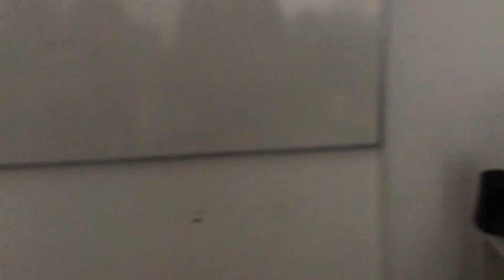Trailer del cuento "Los CAYNAS" - César Vallejo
Somos estudiantes de la Universidad César Vallejo, hemos creado este trailer para incentivar a las personas a leer el cuento respectivo, espero les guste.